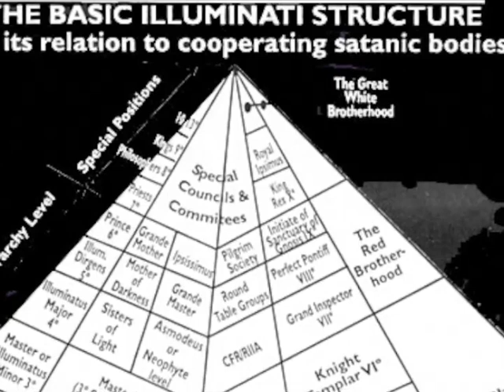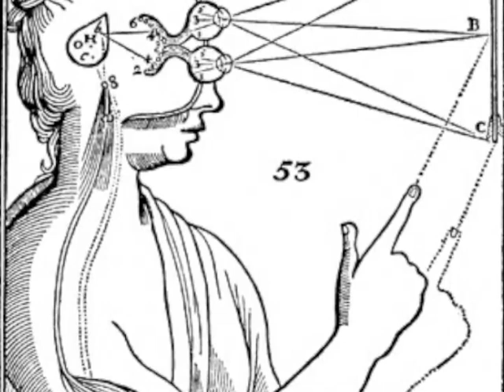Human Anti Evolution PT3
My argument for the possibility that the human race has actually been anti evolving for the last 10,000 years.